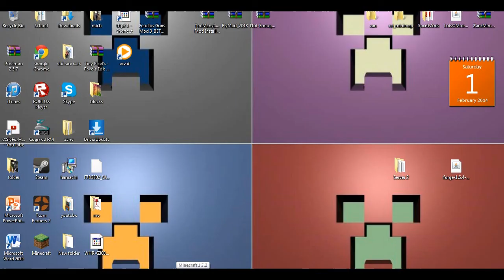Minecraft- Playing some HALO (Fantastic Durp Team)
Hi guys its HAYTHAM from the fantastic durp team,
Today i will be playing HALO its really fun and maybe later this month I will be playing with some friends :)